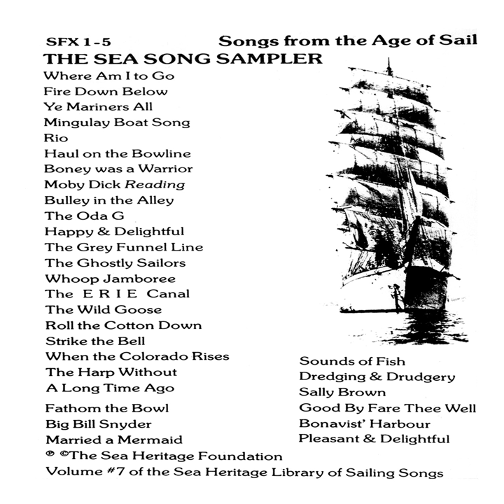Dredging and Drudgery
Dredging and Drudgery · n/a

The Sea Song Sampler